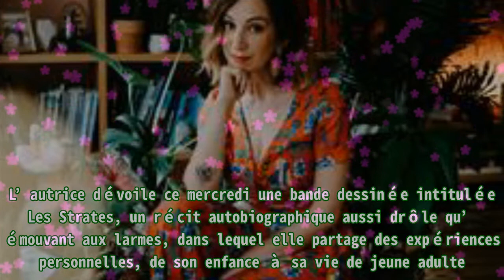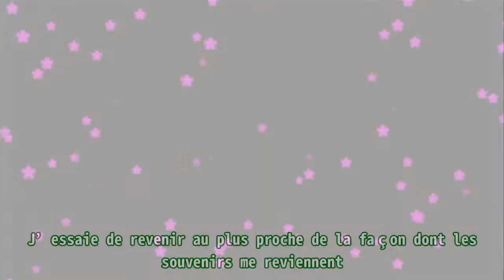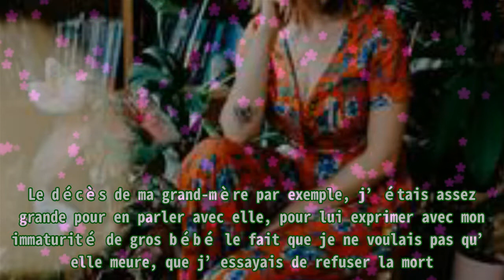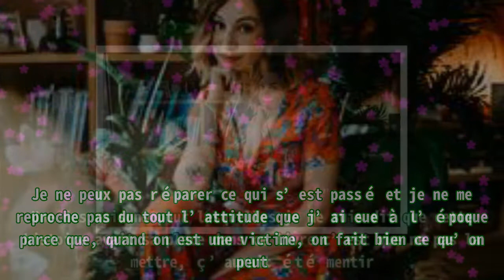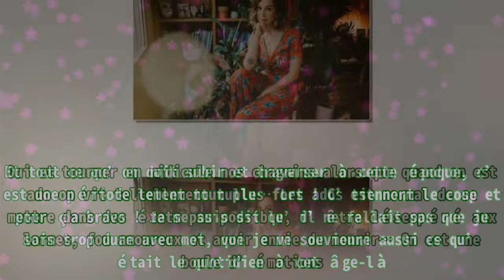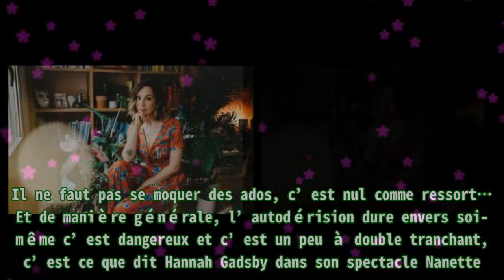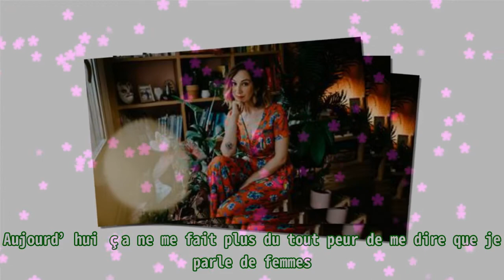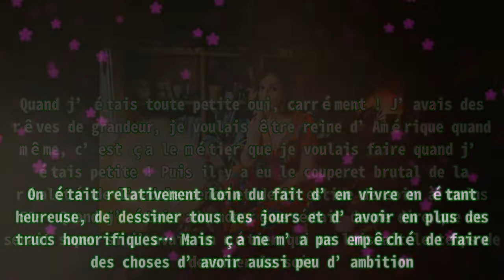« Le problème n’est pas de libérer la parole. On parle, mais personne n’écoute », confie Pénélope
« Le problème n’est pas de libérer la parole. On parle, mais personne n’écoute », confie Pénélope Après avoir rendu hommage à des femmes culottées et après avoir revisité Sacrées Sorcières de Roa